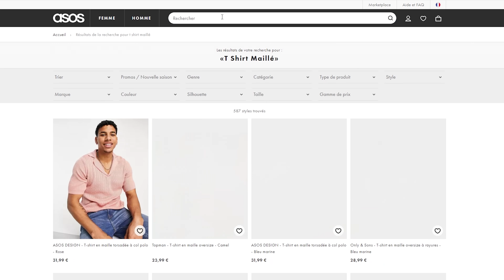5 ASTUCES QUI VONT CHANGER INSTANTANÉMENT VOTRE STYLE ! 🔍✨ | 5 Style Tricks - AKA LENNY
5 Style Tricks That Will Instantly Improve Your Style

| PRODUITS MENTIONNÉS |